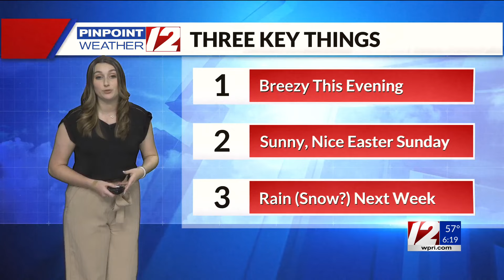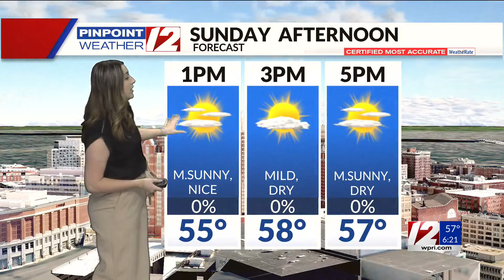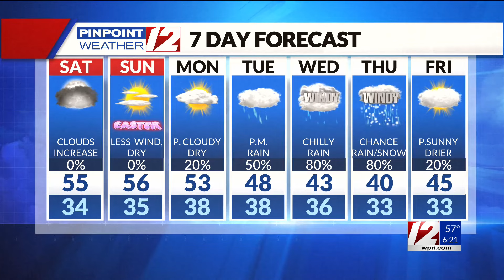Pinpoint Weather 12 Forecast at 6